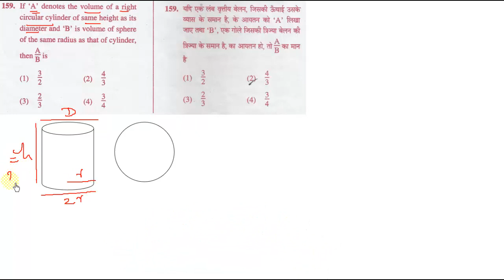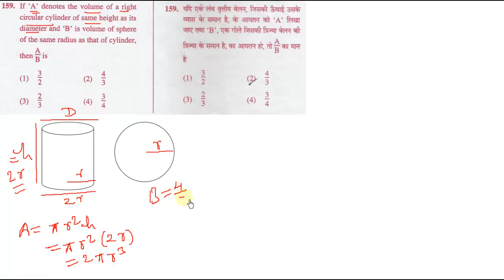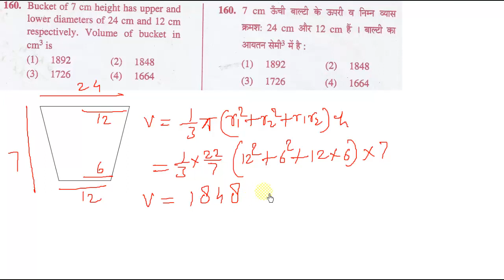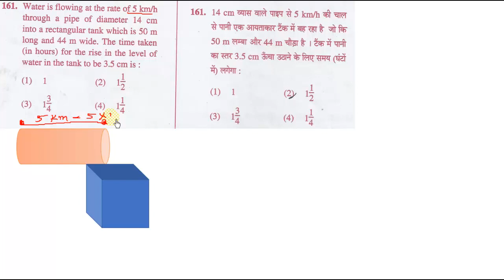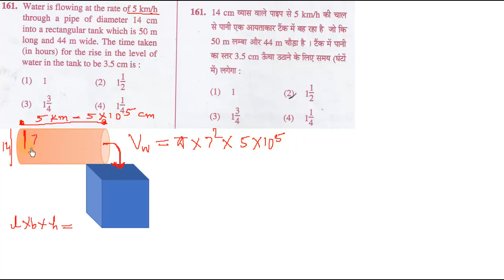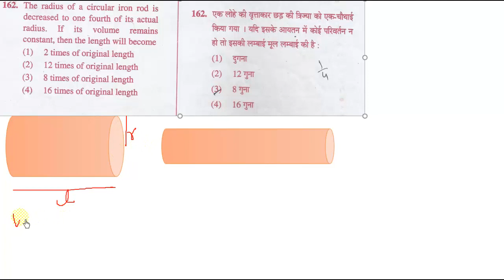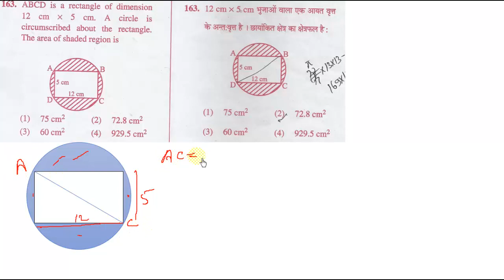NVS maths 2016 part 7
NVT TGT MATHEMATICS PRACTICE PAPERS( हिंदी मीडियम के लिए )

NVS tgt mathematics previous year questions
NVS teacher previous year papers
see nvs tgt maths previous year papers
TGT previous year paper solved questions
nvs tgt maths old question paper

tgt maths previous year questions solved
up tgt maths questions download

up tgt maths paper solved

tgt previous year question papers

by
selfstudyclub